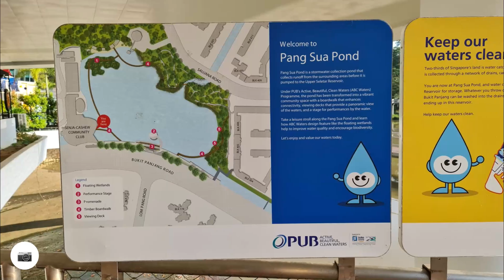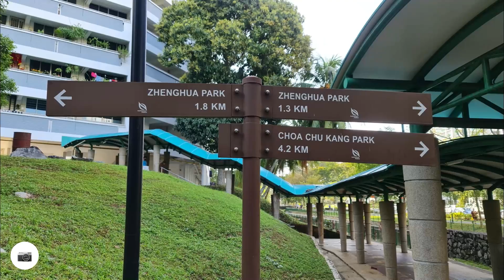Exploring: Chuo Chu Kang to Pang Sua Pond, Senja-Cashew CC